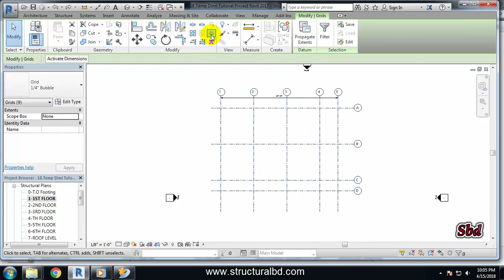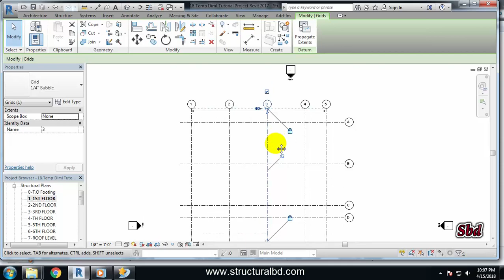Pinning Grid in Revit Structure 2017 V#19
In this video you will learn how to pin girds in Revit Structure 2017. Keeping grid in exact position is very important for structural drawing. If any how any grid is moved you structure may face a lots of porblem. Thats why to protect from moving or deleting any grid by mistake pinning of grid is done. Very simply just select all the grids using any method you know then click on pin command all the grid will be just locked. You can not delete or move right now any grid. Very helpful for structural drawing to keep them in proper position.

#Watch Other Video on Revit Structure 2017##